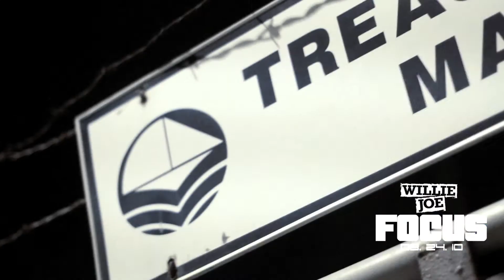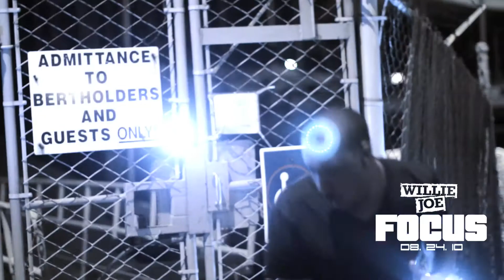WILLIE JOE "FOCUS" (OFFICAL VIDEO) DIR BY BRIAN STORM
SONG OFF THA UPCOMING STREET ALBUM DROP AUG 24TH WB/NM